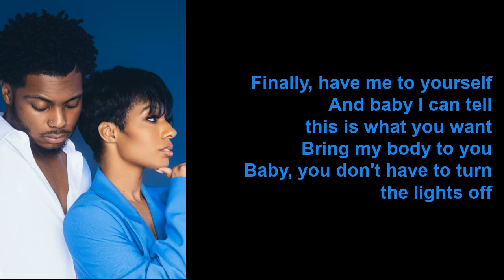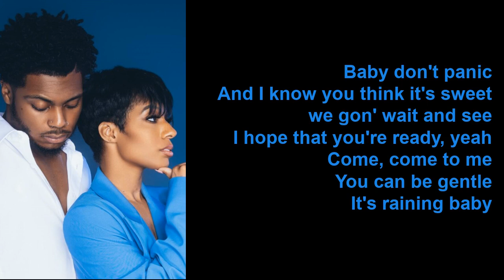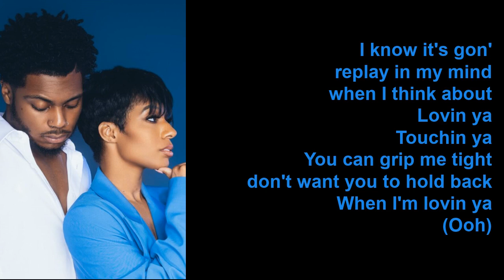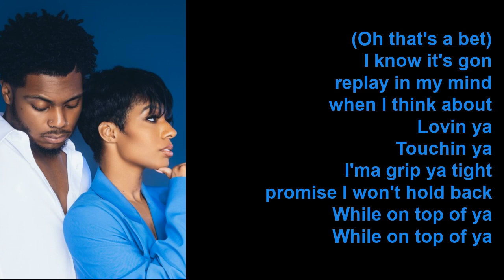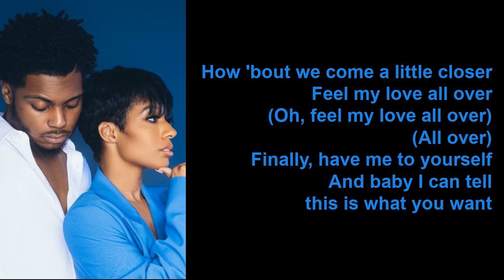Finally by Jawan x Tiffany Evans (Lyrics)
Finally is a 2020 single by Jawan and Tiffany.